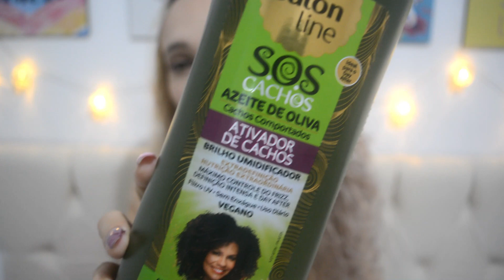Top 5 Favoritos de beleza. | Pri Andressa.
Hello Pripow, tudo bem com vocês? Faz tempo que não posto vídeo de favoritos aqui no canal e então decidi voltar com esse tipo de conteúdo. Curtem? Se sim, me contem nos comentários!
 Gosto desse tipo de vídeo pois compartilho produtos que valeram a pena pra mim e que acredito que vale a pena pagar por eles, espero que gostem das minhas indicações!!!